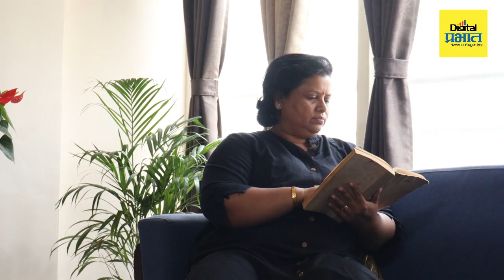डाॅ. पल्लवी साठेंनी खेड्यातील महिलांना आर्थिक सक्षम कसं केलं?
ओरबाडणाऱ्या हातांची सवय झालेल्या देवदासींच्या पाठीवर जेव्हा मायेचा हात फिरतो...

असे दिले आरती गोखले यांनी अनेकांना नवं आयुष्य

बालगुन्हेगारीच्या अंधारात अडकलेल्या कोवळ्या जीवांना प्रकाशाचा मार्ग दाखवणाऱ्या भाग्यश्री साळुंखे

९० वर्षांच्या आजी स्वतःच्या हाताने गोधडी शिवून अनाथांना देतात मायेची ऊब!